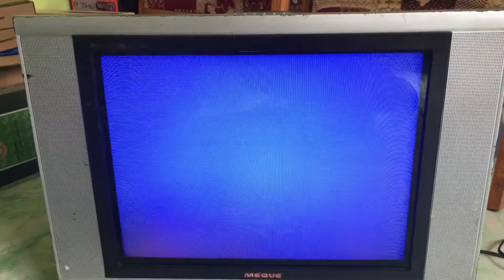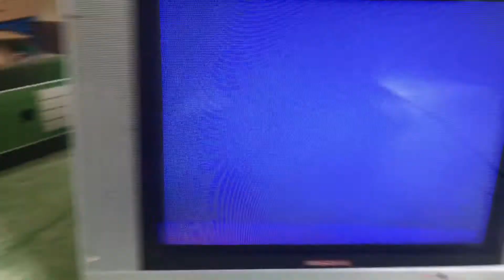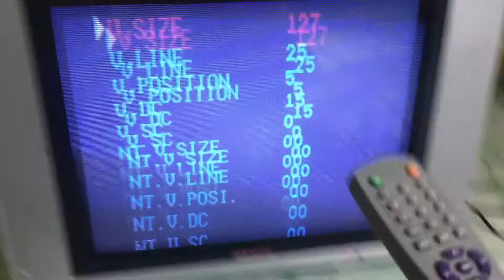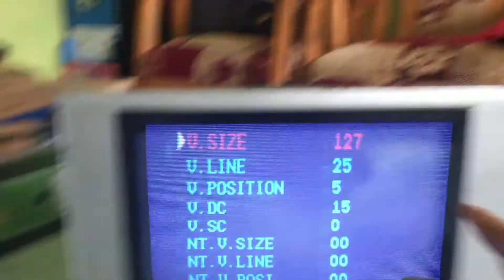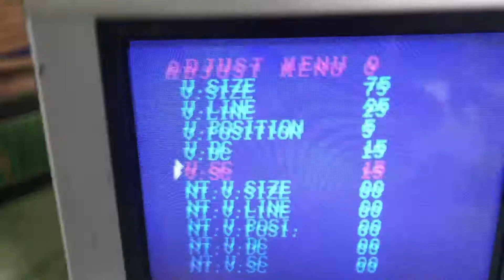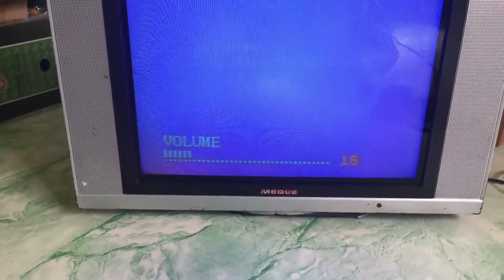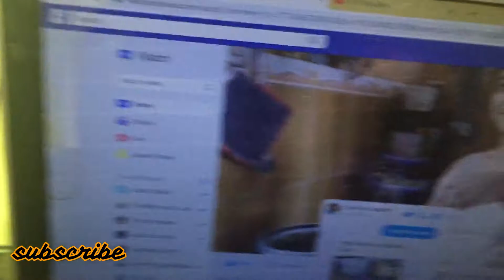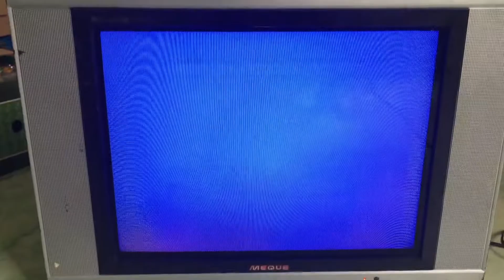Paano mag service mode ng china crt tv